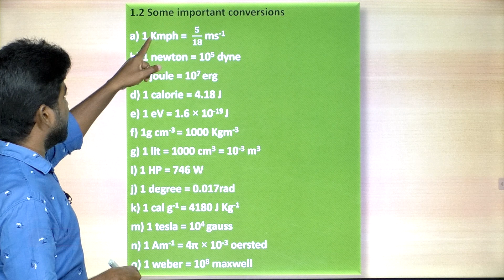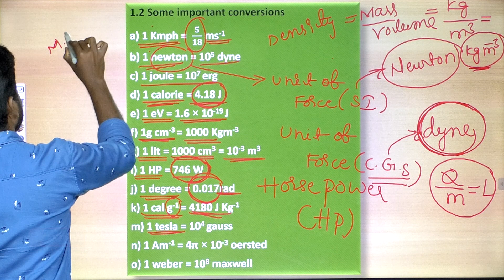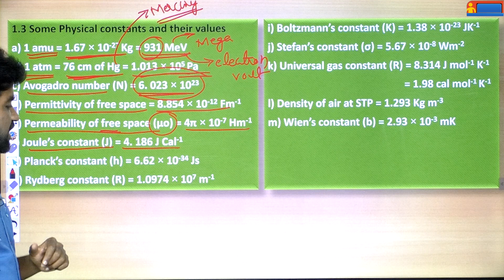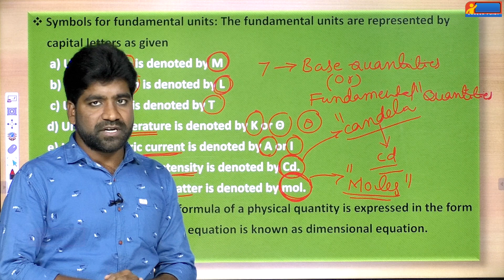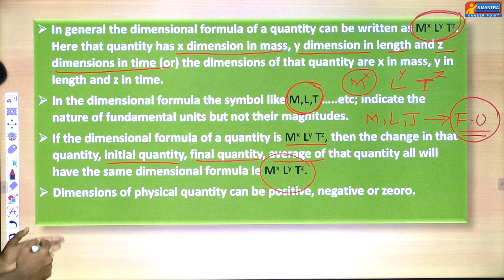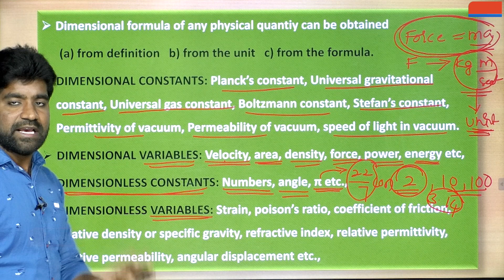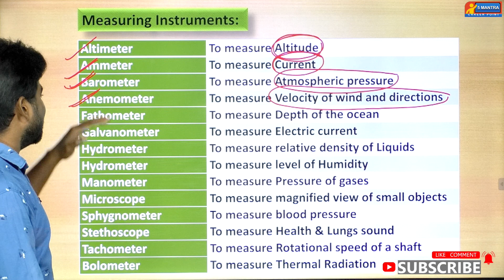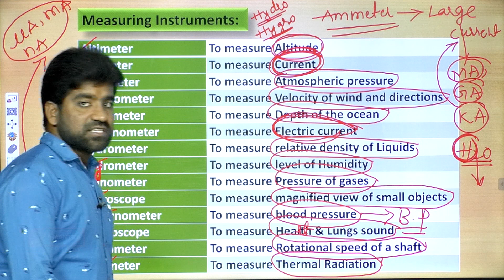Unit and Dimension | Physics | APPSC & TSPSC Advanced Preparation (2020-2021) | 5Mantra Career Point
Complete Units and Measurements | Physics | CBSE JEE NEET | 5Mantra Career Point

Measurements for JEE Mains 2020 Physics. Learn the in and out of Units And Measurements
JEE Physics basic concepts, tricks to solve JEE problems and questions entailed in JEE Main
and JEE Advanced 2020 preparation. JEE Main 2020 preparation strategy for Physics and how to
 revise crucial topics like Units And Measurements concepts quickly and effectively.
This session will mainly be around Units And Measurements Questions and concepts,
as it is one of the most Important and scoring topics in IIT JEE Advanced and Mains as well.

Units And Measurements, Physical Quantities & Non Physical Quantities, symbols of different
 dimensions, dimension of temperature gradient. All the IIT JEE aspirants who are going to appear  in JEE Mains 2020 need all their blood, sweat and tears to crack it and with hard work and proper guidance, you can also make it to JEE Exam successfully. Get a whole new experience of learning concepts of JEE Main Physics like never before with the legendary Abhishek Sir as he takes you through a thorough explanation of important JEE Main Physics Topics enlisted under Units And Measurements. Solve Units And Measurements IIT JEE questions and also get to know some untold preparation to learn concepts of symbols of different dimensions, the dimension of the temperature gradient.